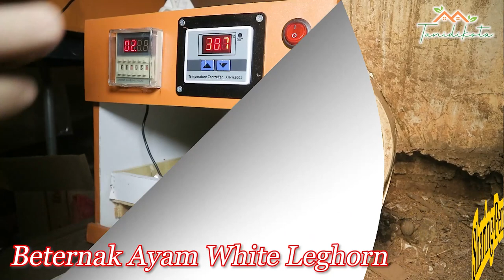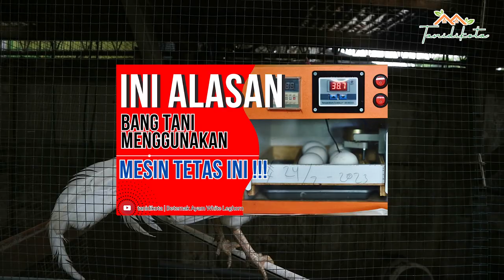PENTING‼️DARI PERTANYAAN INI JADI KONTEN EMAS 💰, PETERNAK PEMULA 🐔 WHITE LEGHORN WAJIB TAHU 💯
Dari pertanyaan terkadang muncul sebuah ilmu, ide atau inspirasi yang sebelumnya tak terduga, yang jawabannya terkadang merupakan hal yang sangat kita perlukan.

pertanyaan-pertanyaan kameramen bang tani ini jadi membongkar semua pengalaman dan pengetahuan bang tani dalam beternak ayam white leghorn.

simak baik-baik, jangan sampai terlewat, semoga bermanfaat.

Kesempatan terbatas‼️ untuk mengikuti pelatihan ternak ayan white leghorn dan satu group bimbingan WA bersama Kang Dedi Sentul.🏅

ingat, kapasitas group wa sangat terbatas, jangan sampai kehabisan ‼️

kesempatan untuk menjadi mitra tanidikota dengan mengikuti pelatihan ini.

Hanya Rp.50.000 saja untuk bulan ini.💯

Investasi terbaik sebelum membeli ayam white leghorn.💰